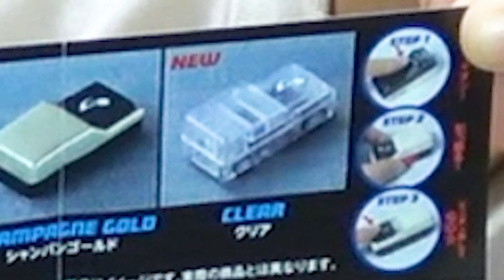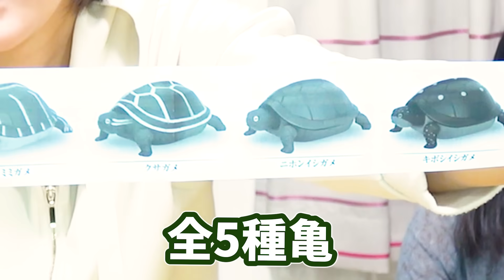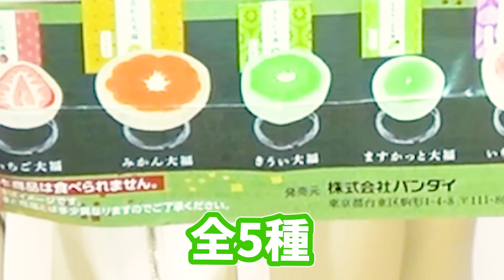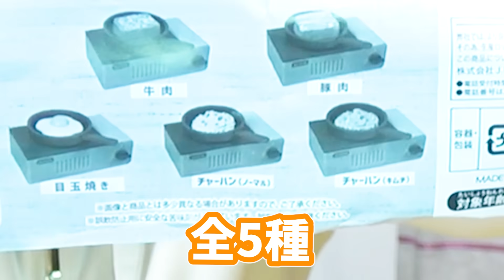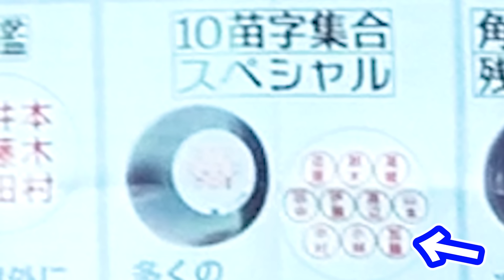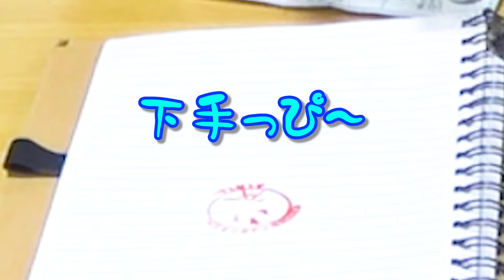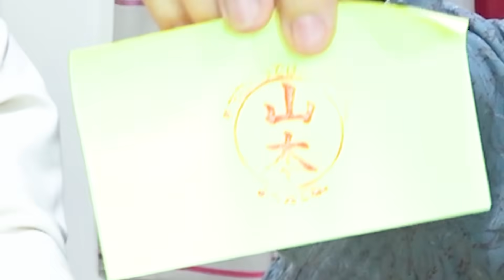あやしいカバンを見つけたので、持ち物検査します。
いっちーです！なるです！いちなるです！

これはなに・・・？
掃除中にとあるバッグを見つけてしまいました・・・。